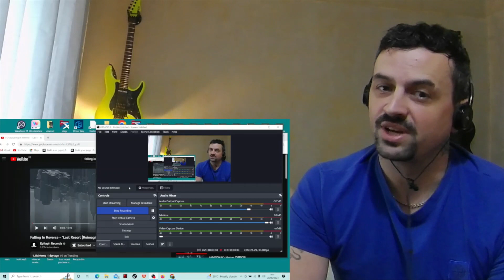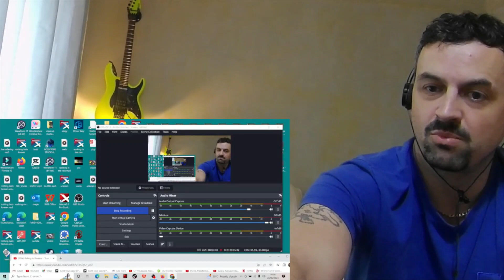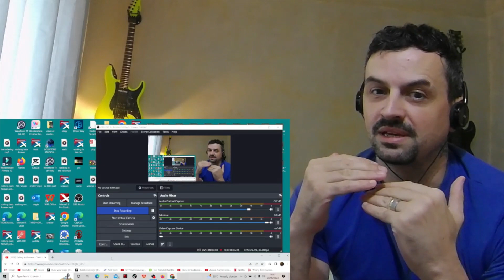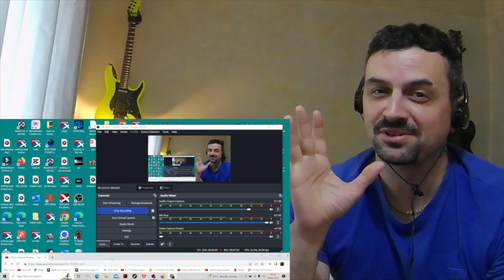FALLING IN REVERSE -LAST RESORT REACTION